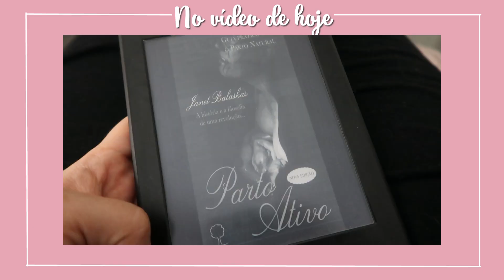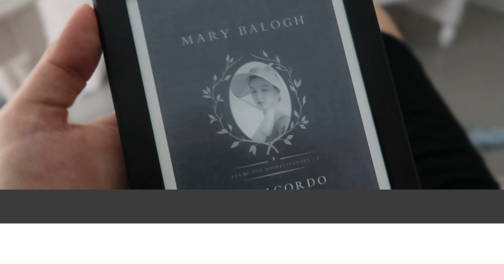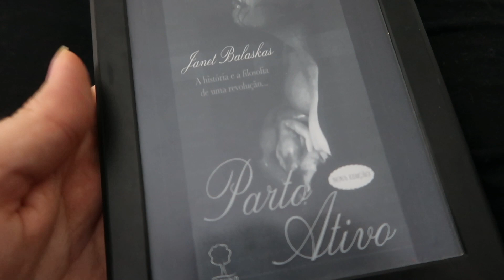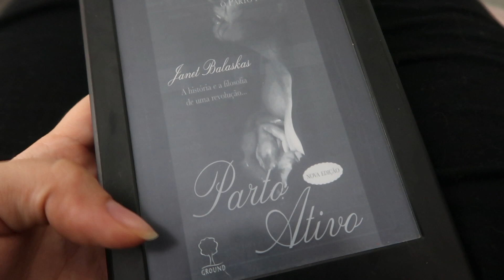TEMOS MALAS MATERNIDADE E COMO ESTOU ME PREPARANDO PARA O PARTO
Vlog dos últimos dias, alimentação, rotina, malas maternidade da Alice e mais!

Livro mencionado: Parto Ativo

Onde faço drenagem gestacional: @espacohanae
Malas maternidade da Alice: @linebabyoficial

Eu sou Natália Hollup, moro em Guarulhos - SP, sou casada com o Felipe a 5 anos, mãe da Labradora Luna e estou grávida do meu primeiro bebê. Compartilho um pouco do meu dia a dia e das minhas experiências como esposa, dona de casa e mãe de primeira viagem aqui nesse canal.